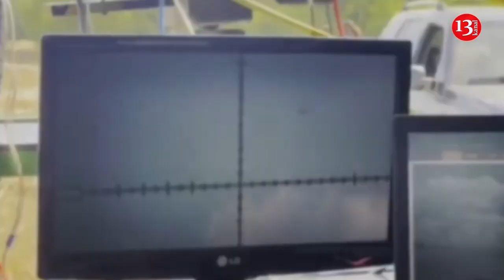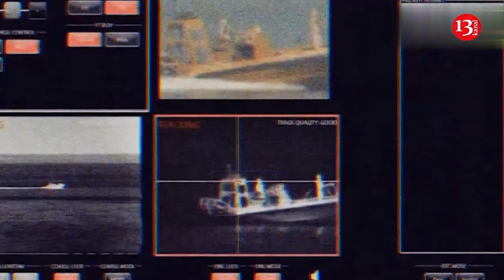Ukraine’s laser weapon Tryzub blinds Russian pilots and melts drones mid-air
For nearly three years, Russia’s Shahed drones have haunted Ukrainian skies, striking military and civilian targets alike, but that may be coming to an end.
Today, Ukrainians deployed their latest breakthrough: a powerful new laser weapon capable of blinding, burning, and even bringing down Russian drones and missiles mid-flight, Euromaidan Press says. Shaheds have been used as the leading Russian strike drones for almost three years so far, and they have been used to target critical Ukrainian military and economic infrastructure, including defense industrial complexes and the Ukrainian power grid. Ukrainian Air Force figures show that since June 2024, there has been a month-on-month increase in drone attacks, with over 4,000 launched in March. The rapidly increasing production numbers and the number of drones launched are leading Ukrainians to develop new methods of countering them effectively. Originally, a large portion of the Ukrainian defense against Shahed drones comprised mobile air defense units that utilized surplus machine guns and autocannons mounted on pickup trucks.
Operated by civilian volunteers and specialized military units, they shoot down large numbers of slow-flying Shahed drones each night. Ukrainians even implemented river patrols utilizing the same weapons and tactics on the Dnipro River to protect major Ukrainian cities along the riverbank, Euromaidan Press reports. Ukrainians are also developing more advanced systems, such as new interceptor drones made to catch up to the Shaheds and take them down with a shotgun-like explosive. However, the peak of Ukrainian development of air defense technologies is the new high-tech air defense system: Tryzub, or Trident. The laser system can destroy FPV drones, aerial bombs, crews, and ballistic missiles at a distance of 3 kilometers. Ukrainians also note that Shaheds, helicopters, fighters, and even strategic bombers can be damaged or destroyed at a distance of up to 5 kilometers. Laser systems are capable of optical blinding to suppress drones, cruise missiles, helicopters, and other aircraft at a distance of up to 10 kilometers, disrupting the targeting systems of missiles and drones while also blinding the eyesight of manned aircraft pilots. Colonel Vadym Sukharevskyi, the Ukrainian Unmanned Systems Forces Commander, stated that the laser can effectively shoot down drones and ensure the defense of strategic facilities and civilian residential areas, Euromaidan Press says. However, the most critical information—such as the power range and the configuration of the laser beam—is classified and guarded from the public, indicating its performance may be higher than reported. The possibility of integrating automatic or AI targeting systems, like Ukrainians have done in other weapon systems, would only further increase its effectiveness, as it already stands to change the field of modern air defenses. It is unknown when the Tryzub will enter full service; however, it will undoubtedly increase Ukraine’s ability to keep its skies secure.